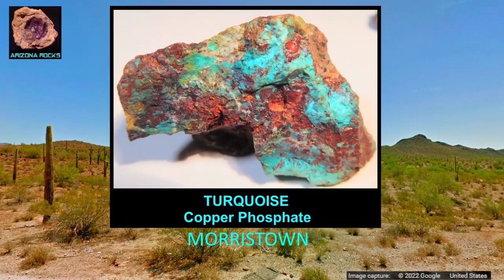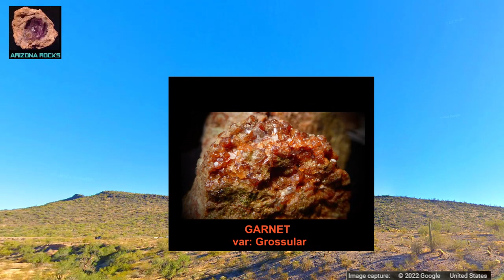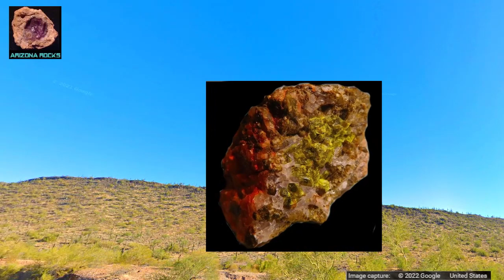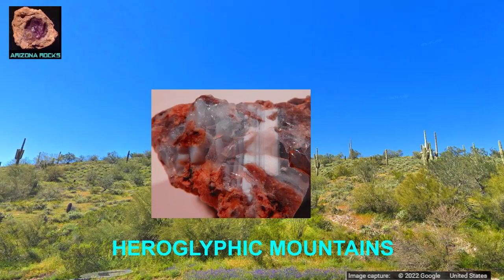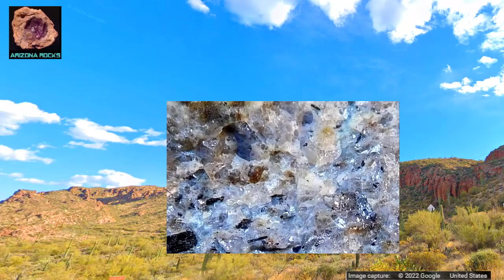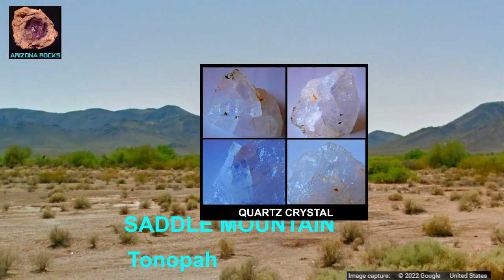Central Arizona Gems Virtual Tour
All stones found on site in their natural habitat by Arizona Rocks -
3ifm AlphaOneOmega
-'Taking Off' by Andrew Arrington & Mike Mullinger